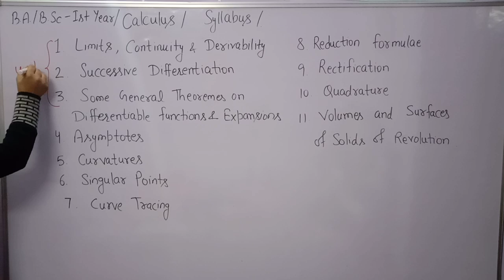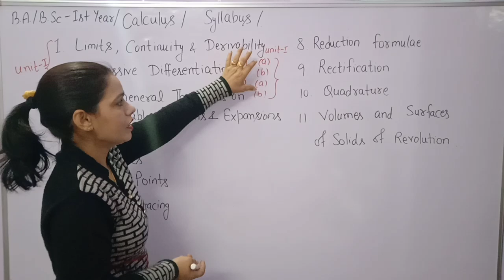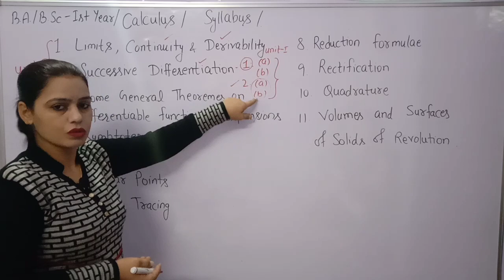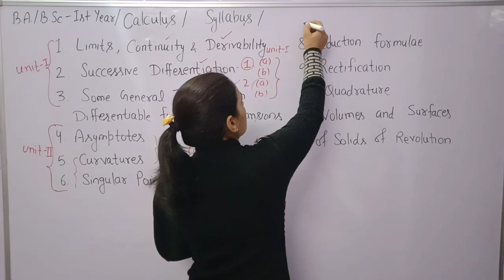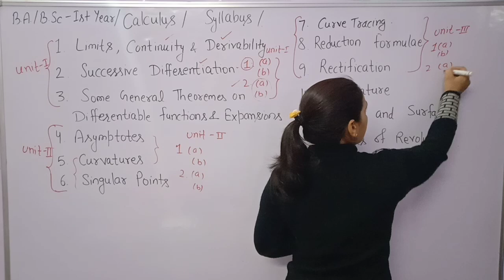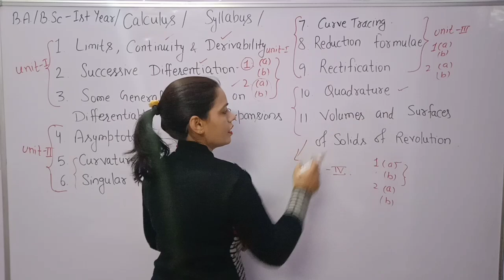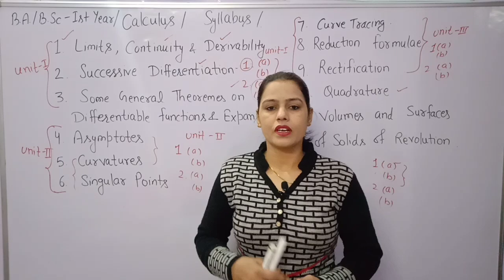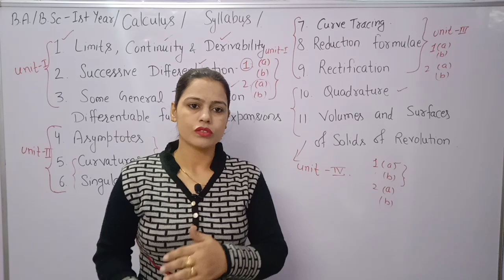Unit - wise introduction of Syllabus Calculus ||B.A/B.Sc 1st year || Mathematics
How to attempt Examination of Calculus of class B.A / B.Sc 1st year maths.
Complete introduction of syllabus of Calculus Mathematics.
Unit wise Division of Calculus Syllabus
Division of units chapter wise.